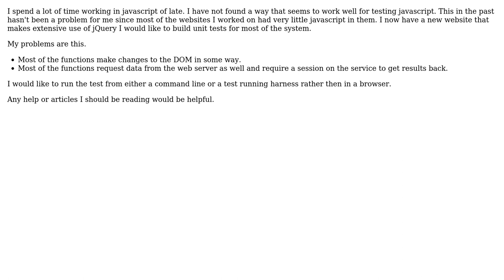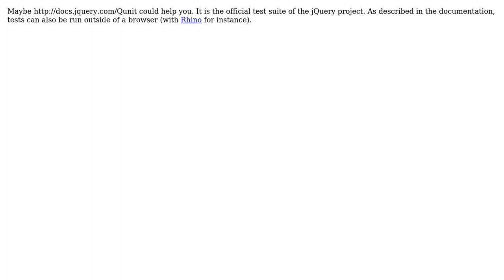Software Engineering: How do you unit test your javascript? (2 Solutions!!)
Software Engineering: How do you unit test your javascript?

With thanks & praise to God, and with thanks to the many people who have made this project possible! | Content (except music & images) licensed under CC BY-SA | Music | Images & others | With thanks to user uloBasEI user gnat user Erin user Eran Galperin and the Stack Exchange Network Trademarks are property of their respective owners. You are responsible for your own actions.